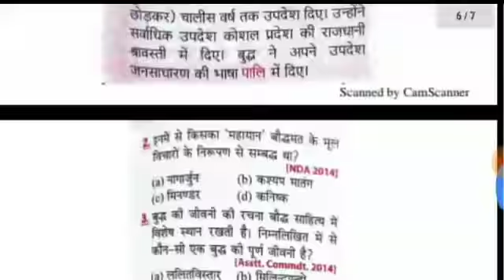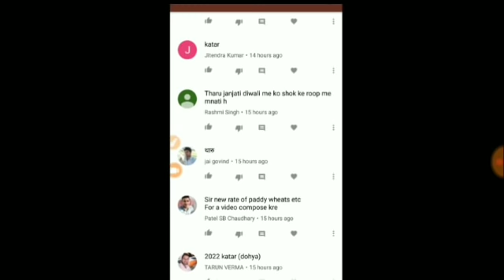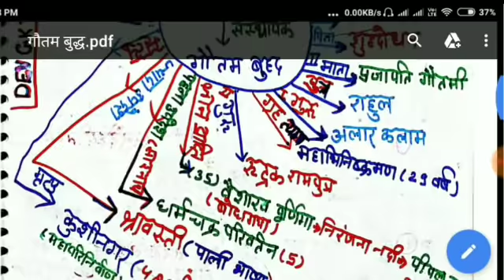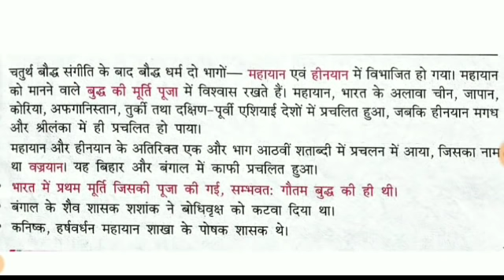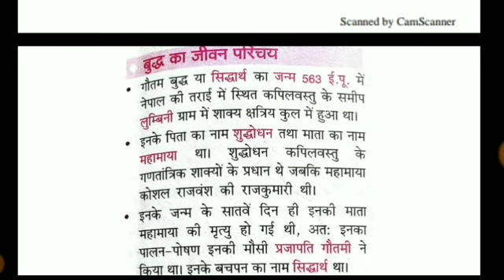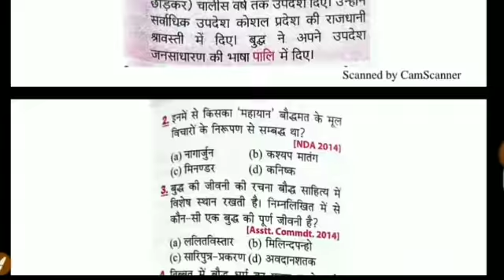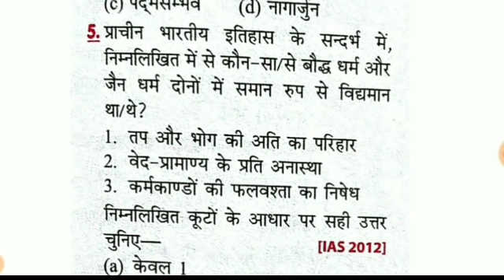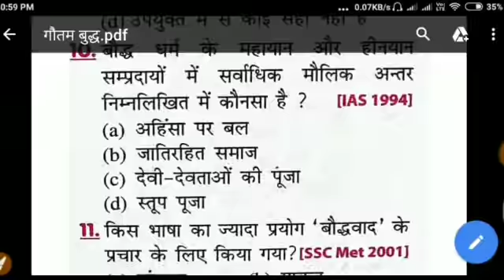महात्मा बुद्ध 👌और उनसे सम्बंधित महत्वपूर्ण संम्भावित सावल😊 VDO एग्जाम 22/23दिसम्बर को 1न0 यहाँ से